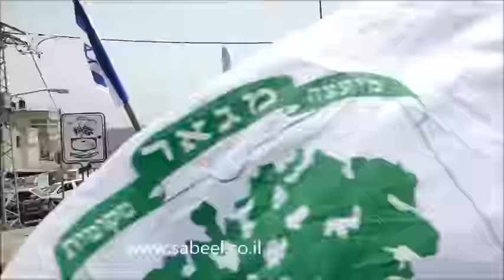مسيرة المدرسة الابتدائية ب بمناسبة زيارة مقام النبي شعيب ع